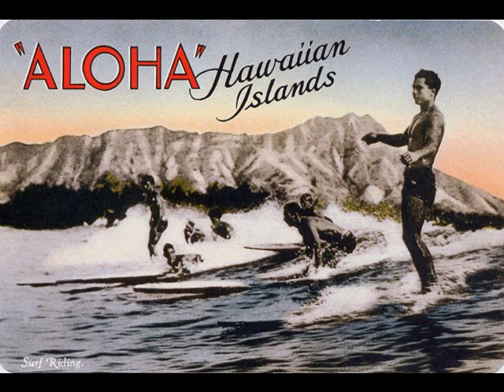Brother Cazimeros Nani Hanalei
Hawaiian Music   Brother Cazimeros  "Nani Hanalei"